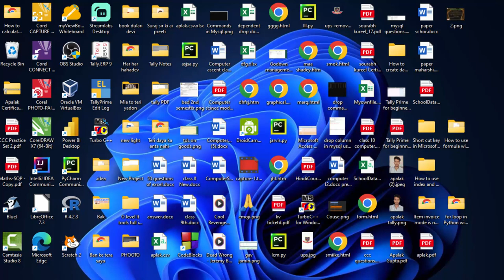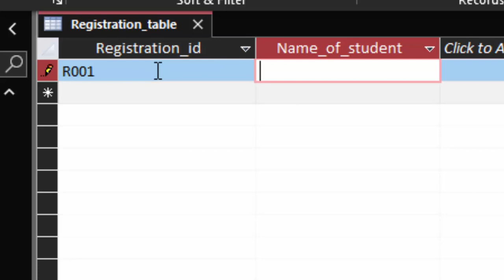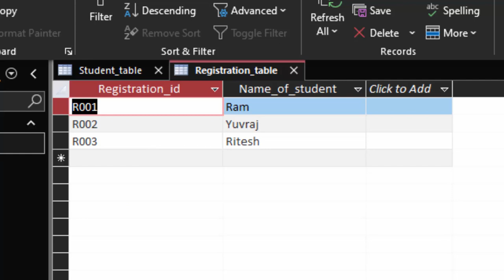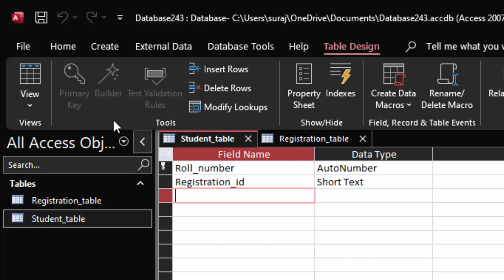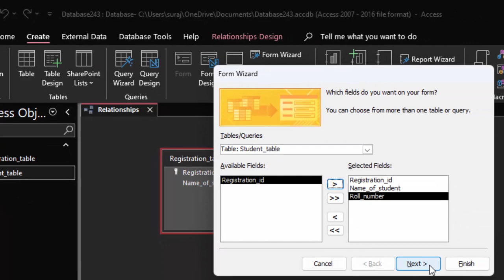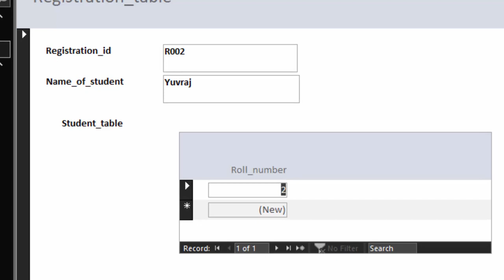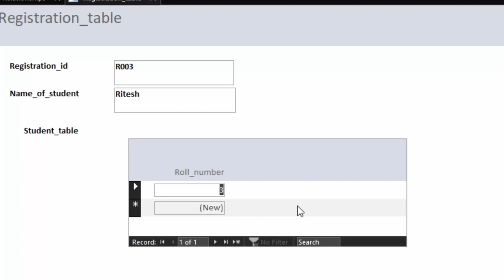Advantages of creating subform in Microsoft access@COMPUTEREXCELSOLUTION